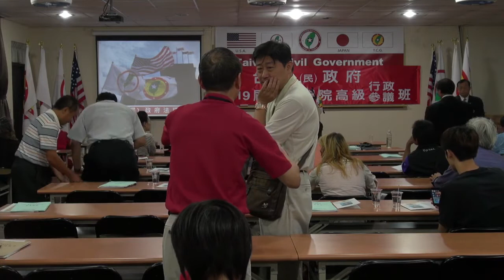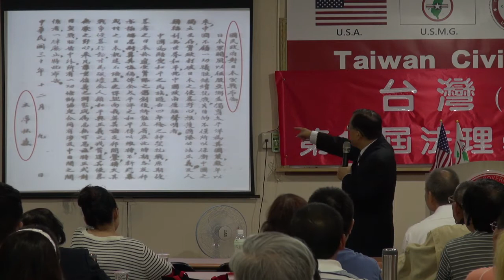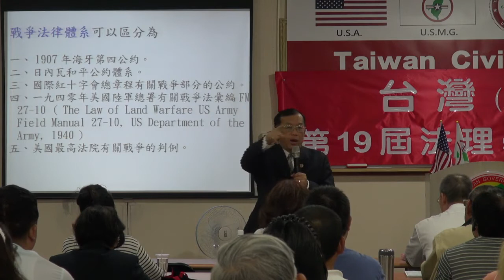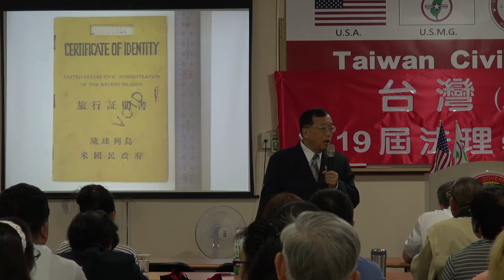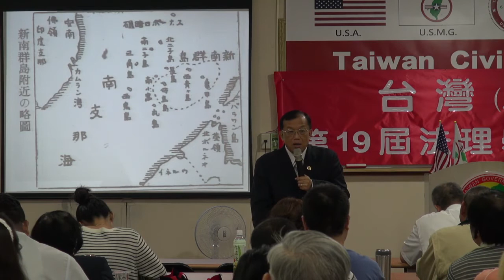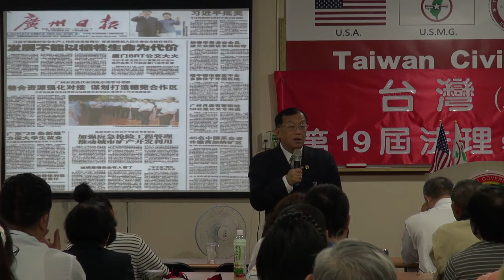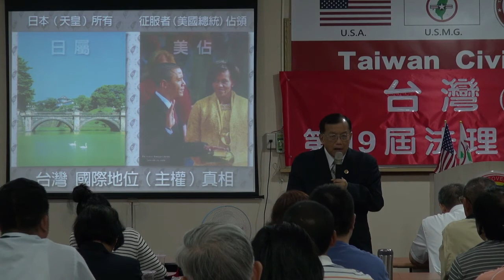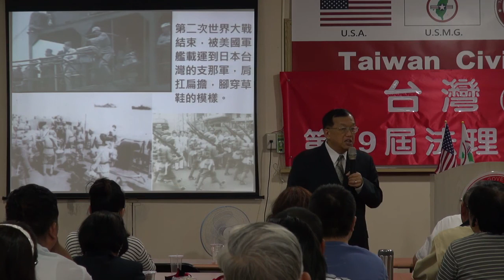131004-2-台灣(民)政府國家安全報告-林志昇-台灣(民)政府第19屆高級行政參議班